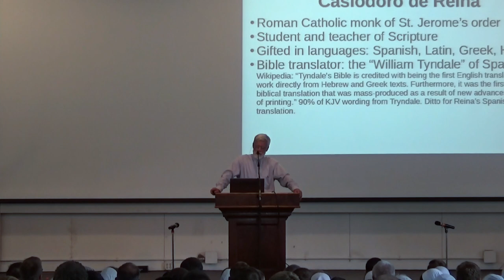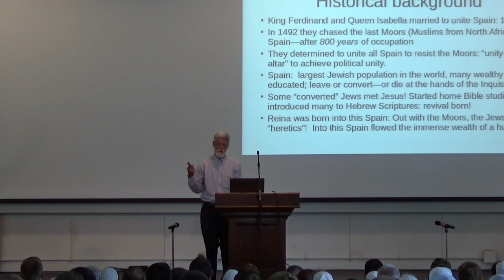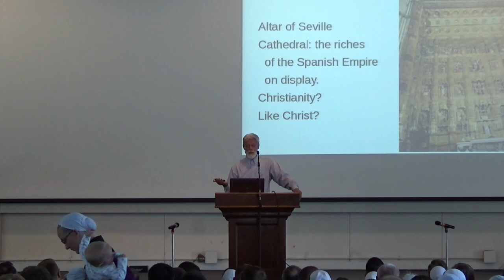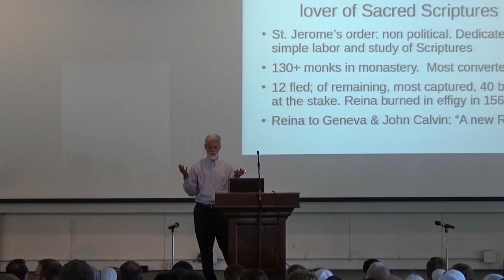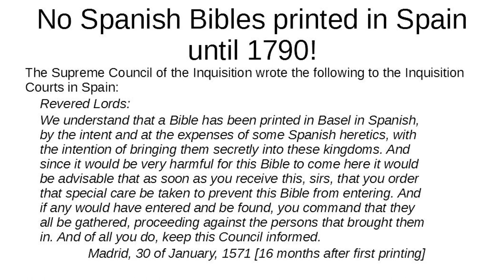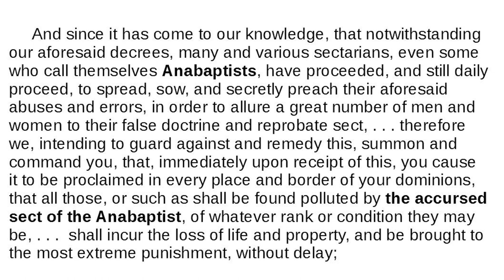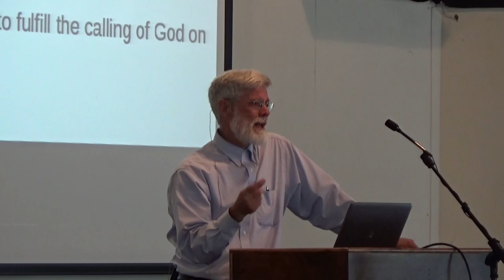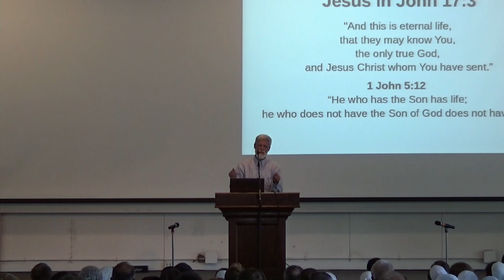Casiodoro de Reina - Ernest Strubhar | KFW 2019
Brother Ernest Strubhar challenges the listener with the life and experiences of Casiodoro de Reina, a Bible translator sometimes called the “William Tyndale of Spain”. Casiodoro de Reina spent twelve years translating the Bible into Spanish facing many adversities and strong persecution. What have you done in the last twelve years of your life? What are you willing to sacrifice to fulfill the calling of God on your life?